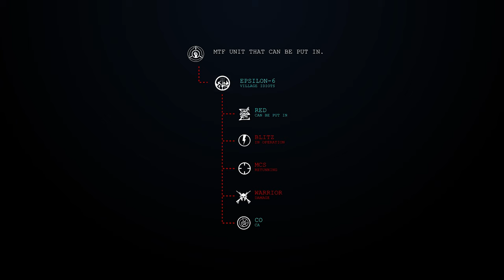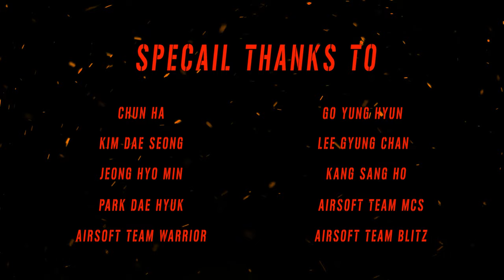Mobile Task Force : SECURE THE INTEL (SCP FAN MOVIE)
졸업작품,,,,,,